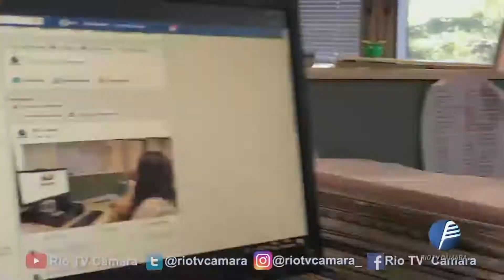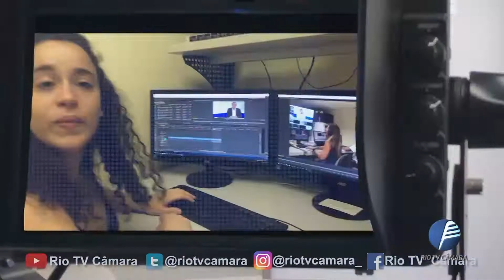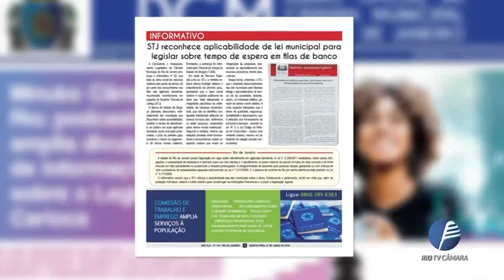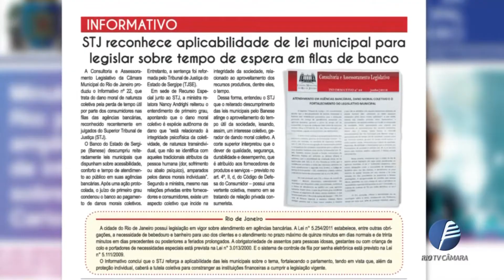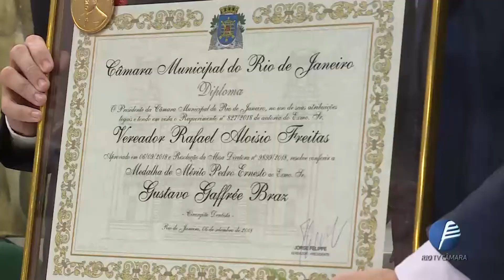Câmara Rio Notícias - Edição 576 - 28.06.2019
Jornal apresenta as principais notícias da cidade e da Câmara Municipal do Rio de Janeiro.